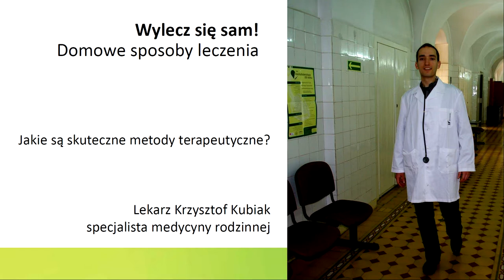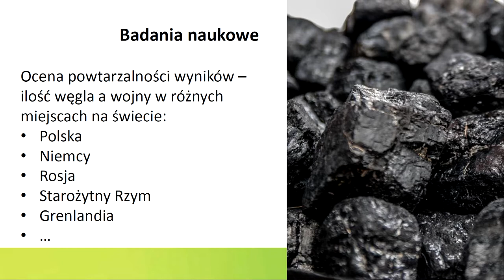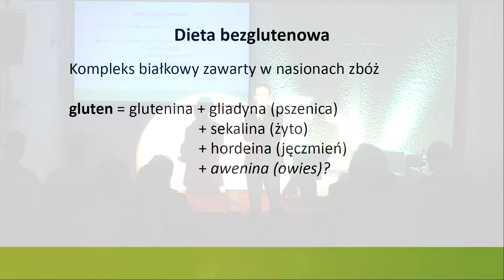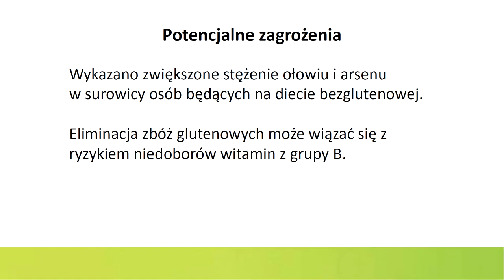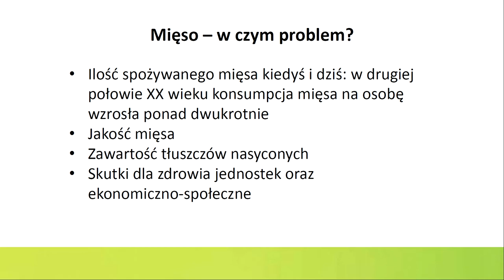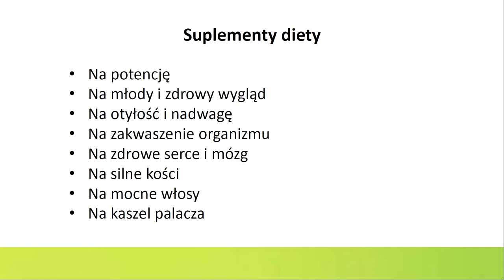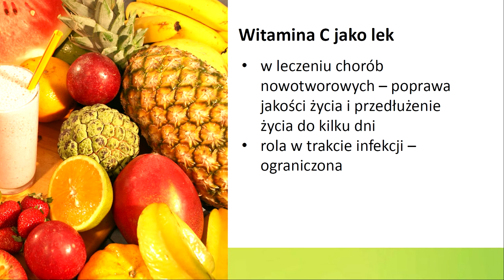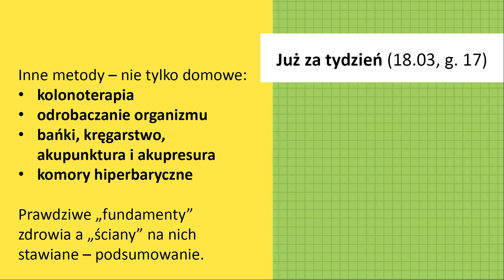Mity o zdrowiu - cz.1: dieta bezglutenowa, suplementy diety, Q10, spirulina, priobiotyki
Lekarz Krzysztof Kubiak obala mity m.in. o witaminach A, E, B12, B17, C, D3, K2. Podczas programów "Wylecz się sam! Domowe sposoby leczenia" opowiada o sprawdzonych i potwierdzonych naukowo metodach terapeutycznych.

O czym opowiada młody, ceniony lekarz rodzinny? M.in. diety bezglutenowa, żywienie według grup krwi, dieta wegetariańska, przeróżne suplementy diety, komora hiperbaryczna, odrobaczanie organizmu, pamięć wody, hydroterapia, stawianie baniek, kręgarstwo. Co działa, a co jest mitem?